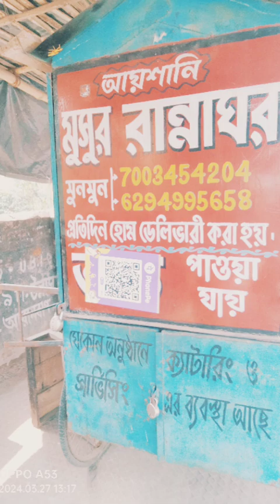জয় মা কৃষ্ণ কালী জয় সোনা মায়ের জয়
জয় মা কৃষ্ণ কালী জয় সোনা মায়ের জয় video your query কৃষ্ণ কালী মায়ের মন্দির. বর্ধমান ইচলাবাদ কিরণ সংঘ ক্লাব Krishna Kali Mai Mandir @s.s blog Banerjee.swarno